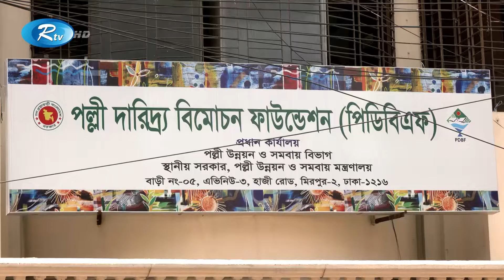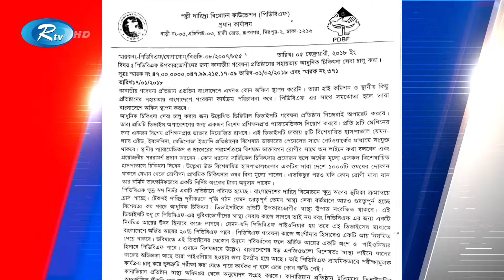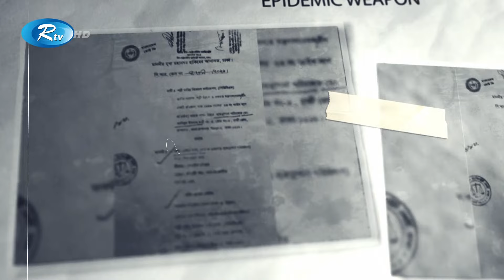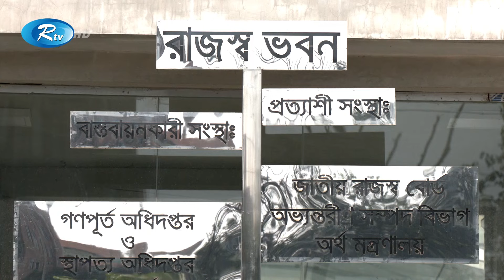Rtv Sokaler Songbad | সকালের সংবাদ | ৩১ মে , ২০২৪ | Rtv News